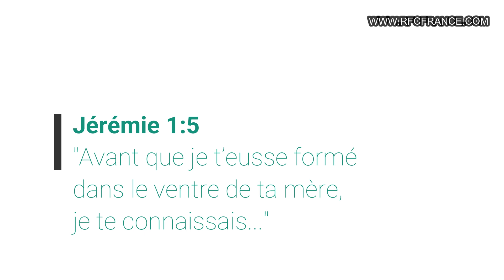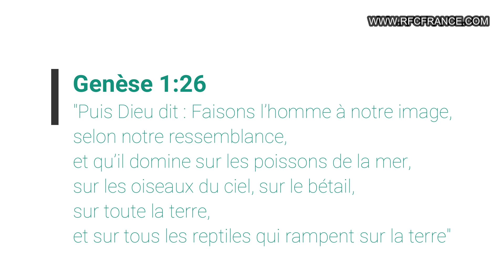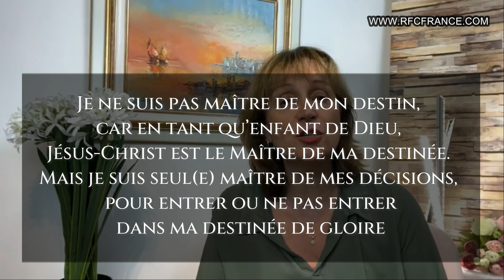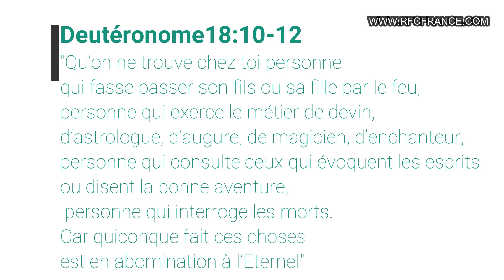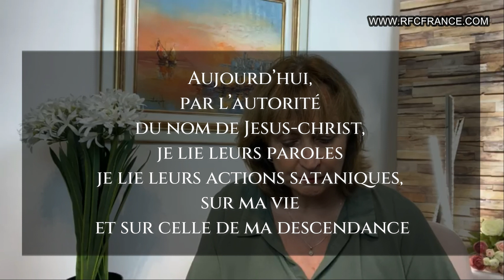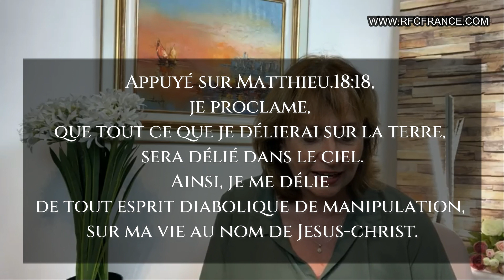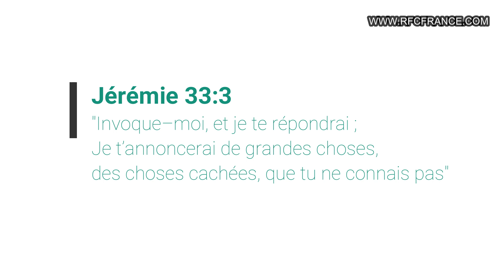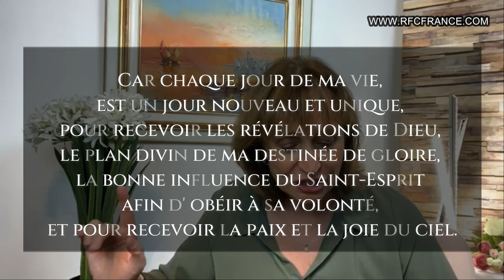Destinée #1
Débloquer sa destinée de Gloire
-Session 1-
Venez délier les blocages qui vous empêchent d’entrer et de vivre une destinée de Gloire 💫 pendant 5 sessions.
Une prédication de libération accompagnée de proclamations de déblocage 🔐
👉🏻 si cette prédication vous a bénis, vous pouvez semer une offrande de grâce pour mon Ministère d’Evangéliste en vous rendant sur le site
Soit par virement, chèque ou carte bancaire via le lien paypal ci dessous.